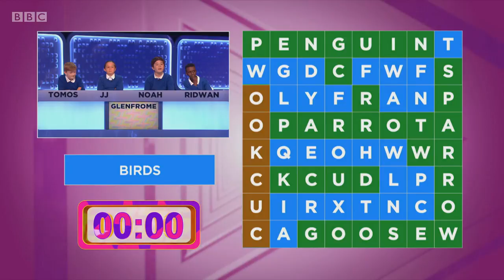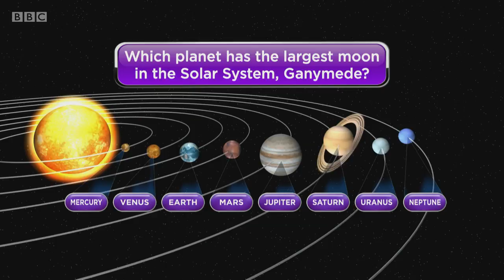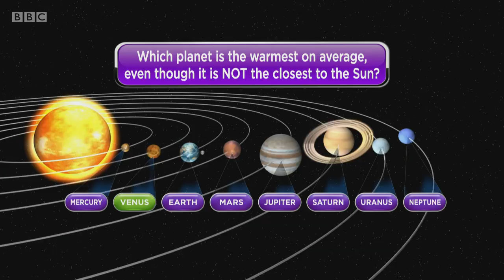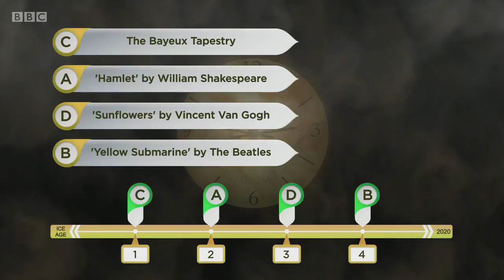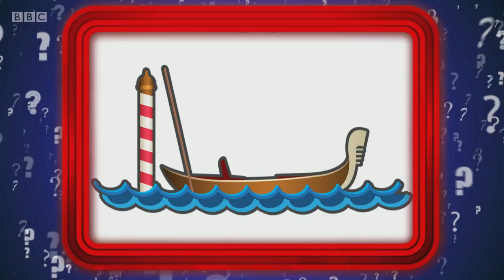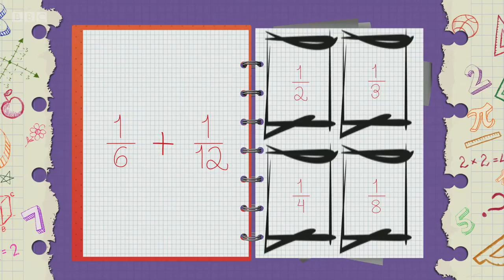TOP CLASS, SERIES 3, ELSLEY V GLENFROME